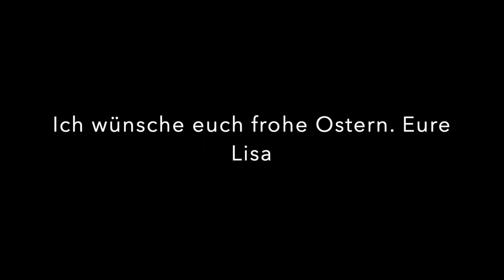Die fünf Sprachen der Liebe/ so ziehst du mehr Liebe in dein Leben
Wenn du mehr Liebe in deinem Leben haben möchtest, dir dein Partner/ deine Partnerin un wertvolle Freundschaften wichtig sind, dann solltest du dir unbedingt dieses Video anschauen.
Wenn du erst einmal die fünf Sprachen gelernt hast, besteht für dich die Möglichkeit, deine Beziehungen zu anderen Menschen auf ein neues Level zu bringen.
Lies dir dazu auch unbedingt noch das Buch von Gary Chapman "Die fünf Sprachen der Liebe" durch.
Das kannst du ganz einfach bei Amazon bestellen ;)